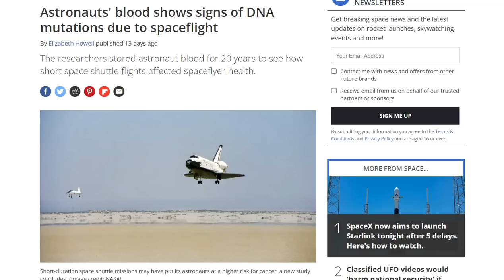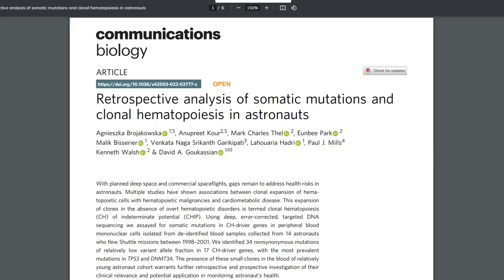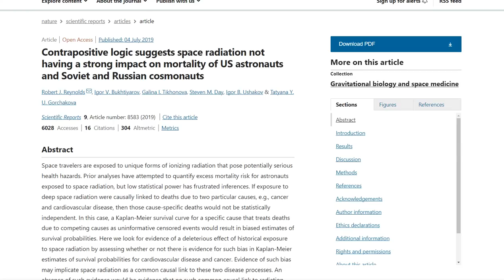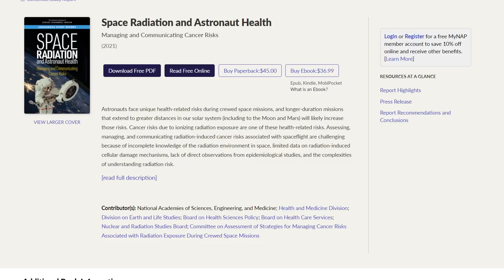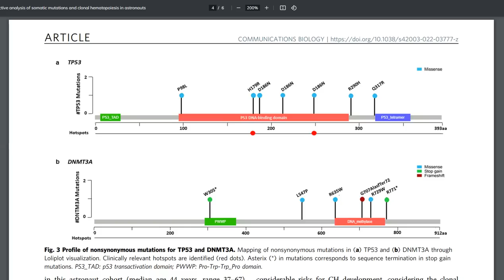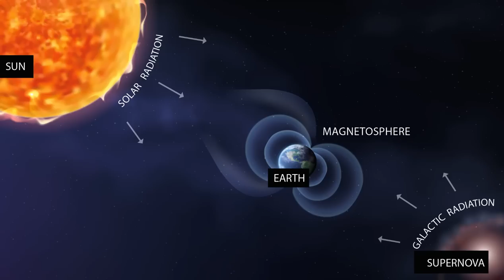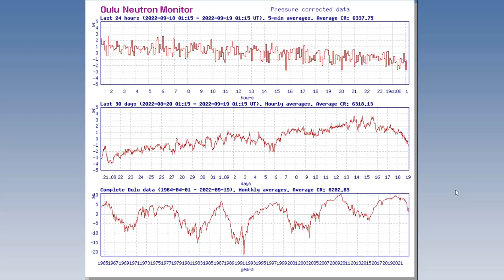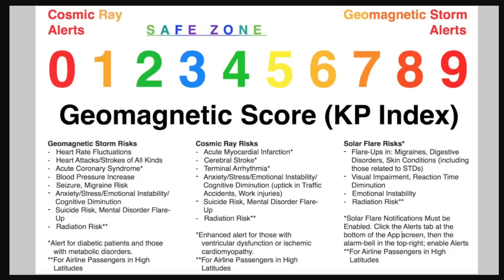Astronauts' Blood Shows Signs Of DNA Mutations Due To Spaceflight - Implications For Humans On Earth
Contrapositive logic suggests space radiation not having a strong impact on mortality of US astronauts and Soviet and Russian cosmonauts

Bitcoin: 17NV3vtcQhRnsRnjckCcYkKVEUcnirKQ62

Bitcoin: 17NV3vtcQhRnsRnjckCcYkKVEUcnirKQ62